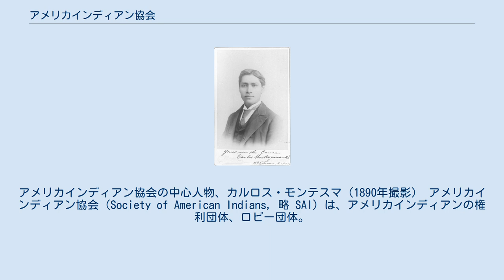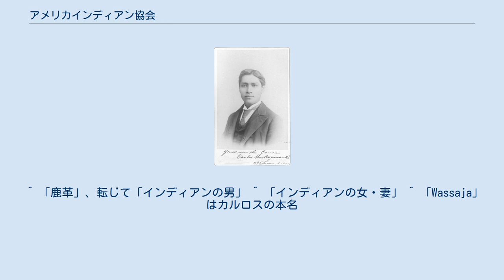アメリカインディアン協会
アメリカインディアン協会の中心人物、カルロス・モンテスマ（1890年撮影） アメリカインディアン協会（Society of American Indians, 略 SAI）は、アメリカインディアンの権利団体、ロビー団体。
 アメリカインディアン協会（SAI）は、カルロス・モンテスマ博士（ヤヴァパイ族・アパッチ族）、チャールズ・イーストマン（ダコタ・スー族）、トーマス・スローン（オマハ族）、チャールズ・ダジネット（ペオリア族）、ローラ・コーネリアス（オナイダ族）、アーサー・キャスウェル・パーカー（セネカ族）、ジトカラサ（ガートルード・ボニン）（ヤンクトン・スー族）、シャーマン・クーリッジ（アラパホー族）といった、インディアン運動家を発起人とし、オハイオ州立大学の ファイエット・A・マッケンジー教授が後見人となって、1911年にオハイオ州コロンバスで結成された、インディアン民族初のロビー団体である。
マッケンジー教授は、自身のクラスに彼らインディアン運動家を講演招待していた白人の学者だった。
 発起人となったカルロスたちは、「インディアン寄宿学校」で白人の教育を受け、白人の教養や学位を取得した、中流階級のエリートだった。
それぞれが白人の文化を先進的なものとして受け入れたうえでインディアンと白人の文化融合を理想とし、白人社会の中でのインディアンの権利について運動を行ってきた個人たちだった。
SAIの方向性は合衆国議会の中でのロビー活動を主体としており、のちの黒人たちによる公民権運動に近かった。
 彼らはインディアン民族の伝統衣装や振る舞いに対する白人社会の好奇の目を常に浴びてきたため、これに反発して、背広やドレスを着、ネクタイを締め、白人の装いをして活動を行った。
白人から見て「行儀のよい」彼らのロビー活動は、白人社会の受けが大変に良かった。
SAIは白人メンバーの参加も認めたが、団体における役員選挙権は認めなかった。
運営資金の一部は、カルロスが個人収集したインディアン工芸品を売却してまかなわれた。
 1911年、18人のインディアンたちによる結成総会が、「コロンブス・デー」に合わせ、オハイオ州コロンバスで行われ、アーサー・キャスウェル・パーカーが議長に選任された。
 彼らはこの総会で、この日を「インディアンが白人のアメリカを発見した日！」と決議した。
 彼らはジム・ソープなど著名なインディアンアスリートの栄誉をアピールする一方、「バック」だとか「スコウ」といったインディアンに対する蔑称の廃止を要求した。
 1916年、激しい言動で「炎のようなアパッチ」と呼ばれたカルロス・モンテスマ博士は、自費出版で月刊誌『Wassaja』を刊行し始めた。
カルロスはBIA（インディアン管理局）の連邦予算の不正横領を暴き、故郷「ソルト川保留地」の保留解消を打ち出したBIAに対し、「BIAはインディアンにとってのバスティーユ牢獄である」としてその解体廃止を主張した。
さらにこの『Wassaja』で、カルロスはSAIの取り組みを批判し始めた。
 1920年前後に、さらにSAIはイデオロギー闘争による分裂を起こした。
最大の問題は、ペヨーテの扱いを巡る、インディアン保留地とアメリカ連邦政府の施政方針の違いだった。
「インディアン民族としてのアイディンティティー強化」を主張する一部のメンバーたちに対し、ほとんどのメンバーが白人社会への同化を主張した。
 さらに全米の保留地で、「ドーズ法」の悪影響が顕著になり始めた。
ドーズ法は、1887年の施行以来、ここまででインディアン部族から領土の2／3以上と、彼らの漁猟・水利権を奪い取っていった。
こうしたインディアン民族の危機のなか、ロビー活動にのみ頼ったSAIの取り組みは生ぬるいと、カルロスを始めとするメンバーから内部批判が相次ぎ始めた。
これに対し、大部分のメンバーは合衆国政府に対して強い態度を採ることを拒否した。
 1922年、協会の中心人物だったカルロスが死去。
以後、SAIの影響力は減少し、1930年代に解散となった。
 「合衆国議会でのロビー活動を中心としたインディアンの権利団体」としては、大戦中の1944年に結成された「アメリカインディアン国民会議」がその後を担っている。
 SAIは、「コロンブス・デー」に対抗して、「アメリカインディアン・デー」を...